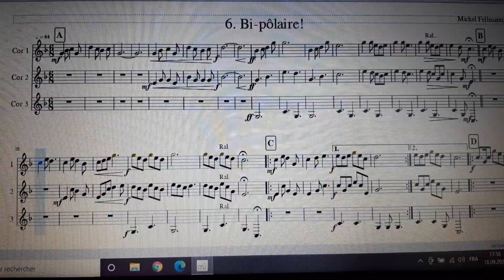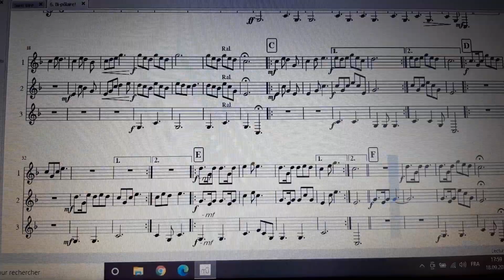Bi-Pôlaire! - Michel Fellmann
Trio de cors des Alpes/Alphorn   -  recueil 48